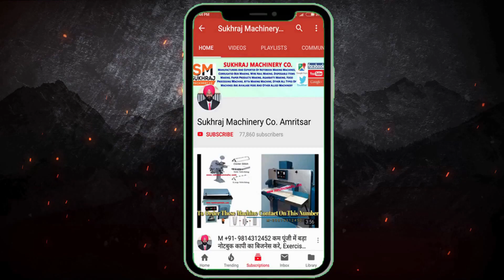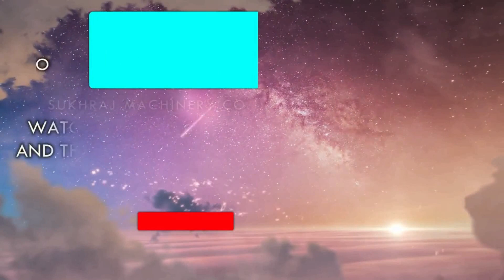सिर्फ 7 दिन काम करके, कमाए 1 लाख, देखना न भूले ये new business idea | best startup business ideas